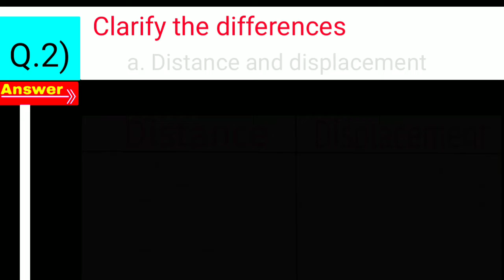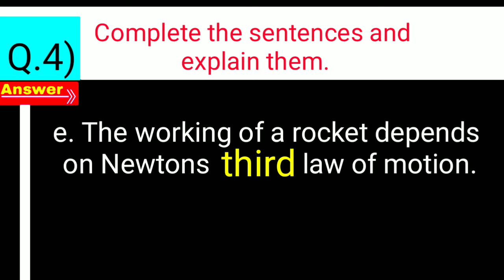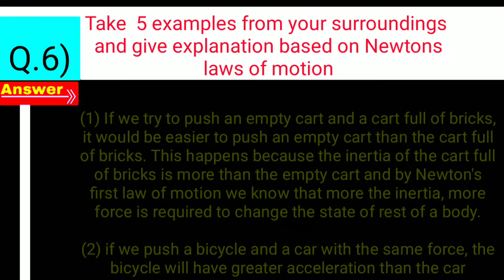Class 9th - Science - chapter 1 - Laws of motion - exercise - lesson 1 question answers maharashtra